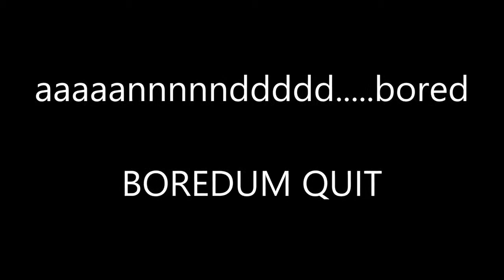BogusLeek Max -Nyan cat the most boring yet annoying game on the net